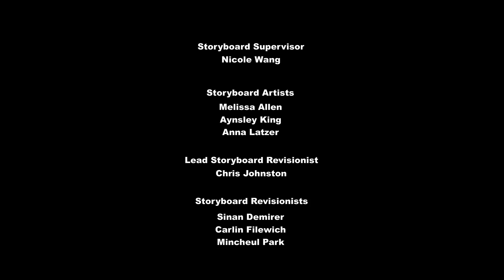彩虹小馬 : 友誼就是魔法 S09E13 | Between Dark and Dawn